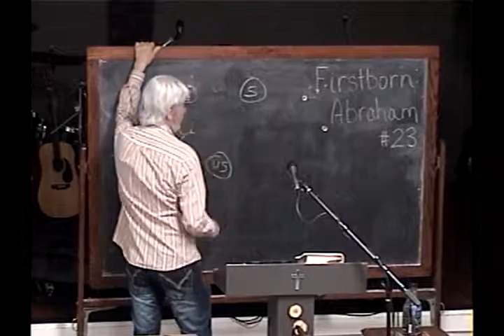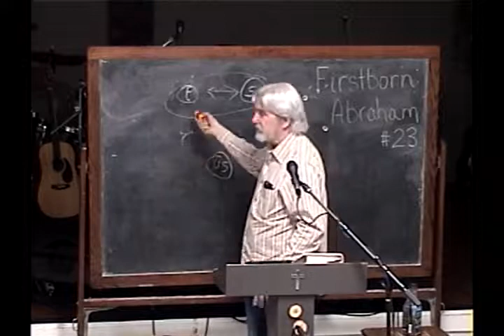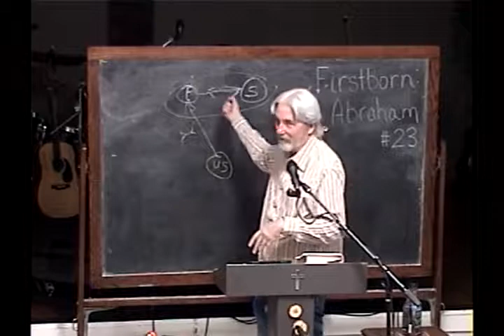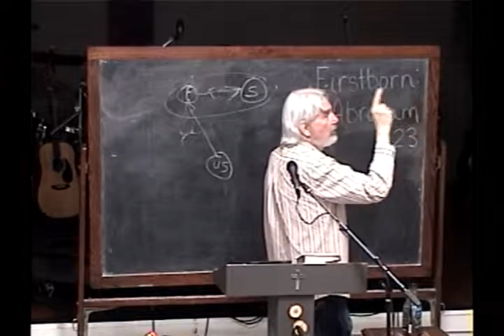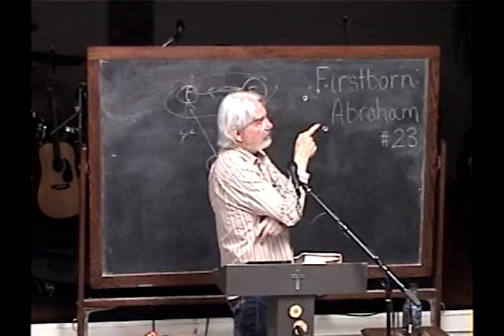23 The Vastness Of The Father's Heart Concerning His Son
Number 23 of The Father Calling His Son Out Of Us, His Firstborn Son